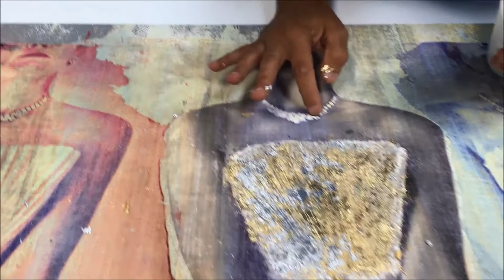In the Artist's Studio with Pezhman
Go into the artist's studio with Pezhman as he puts the finishing touches on a Limited Edition piece from LUMAS.

ABOUT LUMAS:
LUMAS was created by art collectors with the dream of sharing their passion. In pursuit of this dream, we now offer affordable and inspiring Limited Edition art by over 250 celebrated artists and rising stars.

Our channel takes you directly into the art world. We want to inspire you! Discover our artists and their personal stories. Learn more about trends and movements in art, architecture, and interior design.